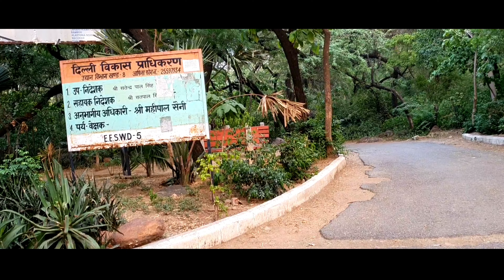भूली भटियारी महल और Park A Beautiful Place फिर क्यों बुलाते हैं लोग Hunted Place ?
bhuli bhatiyari mahal , karol bagh ,delhi